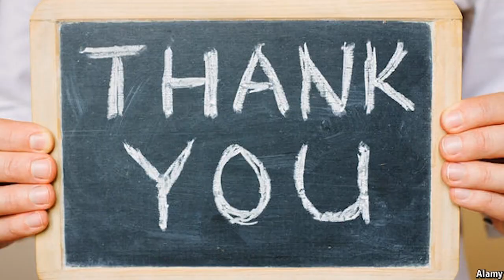COMO USAR MAYUSCULAS EN INGLES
Aprende a usar las MAYÚSCULAS en inglés - fácil, sencillo - Inglés para principiantes